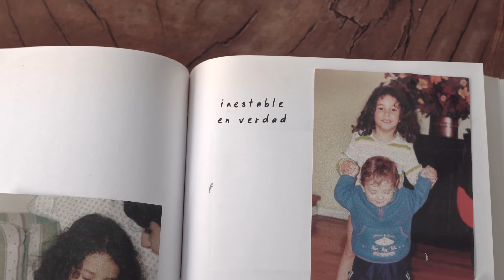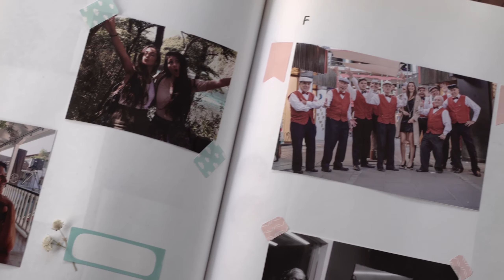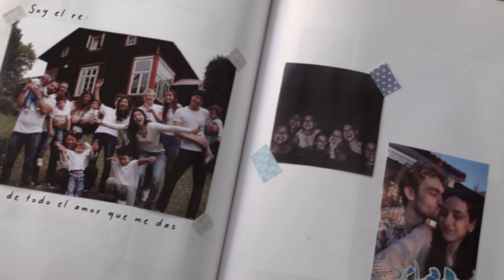Antonella Sigala - Gracias (Lyric Video)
Lyric Video Oficial de Gracias por Antonella Sigala

Dirección: Cami Urban (@cami.urban)
Post producción: Vicente Bustos (@vichobustoss)

¡Escucha Gracias de Antonella Sigala en tu plataforma favorita!

Composición: Antonella Sigala
Letra: Antonella Sigala & Manuel García
Producción: Marcelo Aldunate
Piano: Manuel Nuño
Grabado y mezclado en Estudio Lautaro por Pablo Giadach
Master: Chalo González